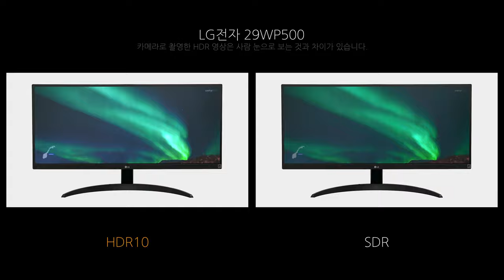Video HDR - LG전자 29WP500